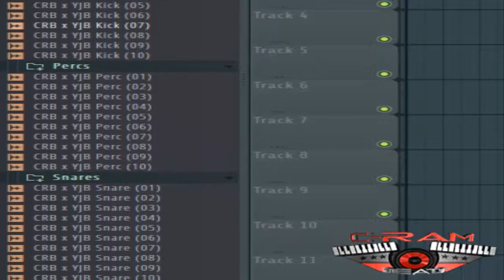FREE DRUM KIT - Sonicsoundsupply.com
We have a new Free Drum Kit for you to download thanks to our friends C-Ram & YJ Beatz.